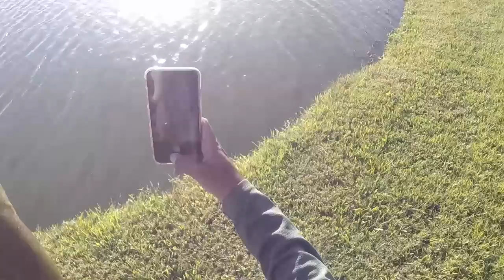2 Bowfin!! MOM! Get the Camera!! GoPro HD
I got me a rare Slam today! 1 gar 2 bowfin and a couple bass! Its been a while since I had a day like this! It made me forget that I wasnt able to go to ICAST. MyCast 2015 was fun tho!! Let me kno if you made it to ICAST or what products you are looking forward to. Hope yall enjoy the Video. Keep Fishing and Tight Lines Yall!